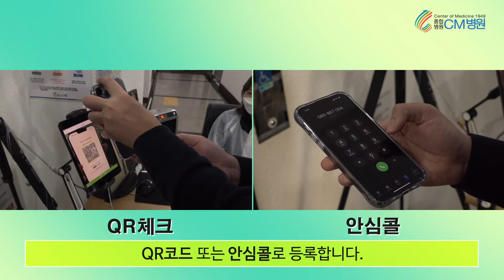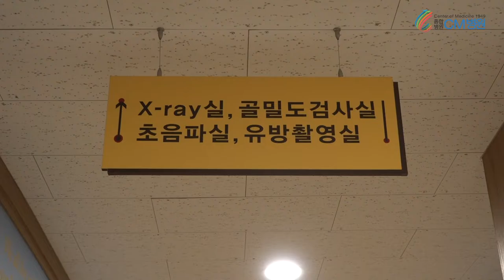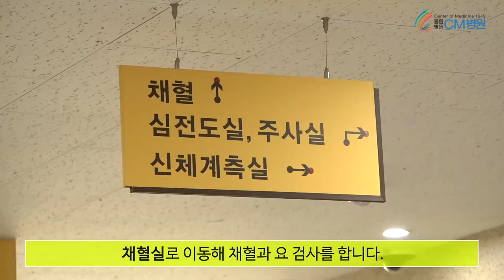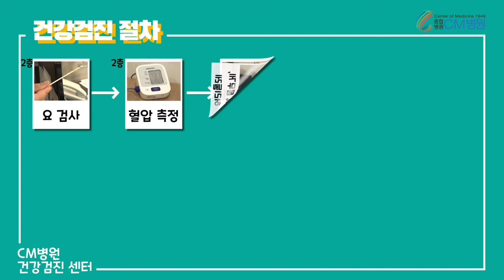CM병원 건강검진 안내 (검진 절차)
CM병원 건강검진 방법에 대해 안내드립니다.
병원 별관 내원 ▶ 3층 검진 접수  ▶ 문진 ▶ X-ray 촬영 ▶ 유방 검사, 자궁경부암 검사 ▶ 채혈 ▶ 요 검사 ▶ 신체계측 ▶ 내시경(위, 대장) 검사 ▶ 결과상담 ▶ 귀가

※CM병원은 선 결제 시스템으로 진료 및 검사 전 원무과 수납 진행

병원 예약 및 문의는 T.1600-8082 로 연락주시기 바랍니다.

국가인증 관절전문병원인 종합병원 CM병원 (구 충무병원)은 대한민국 국가대표 선수들을 전담하는 국내 유일의 '국가대표 선수촌 지정병원'입니다.

20여 편의 교과서와 400여 편이 넘는 논문을 발표한 의료진은,